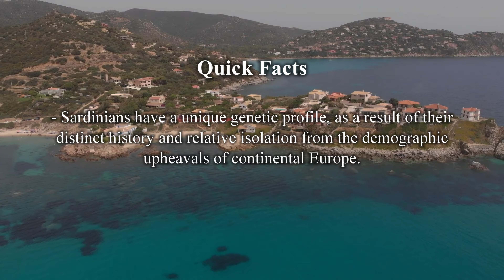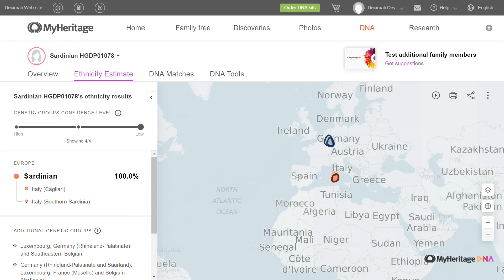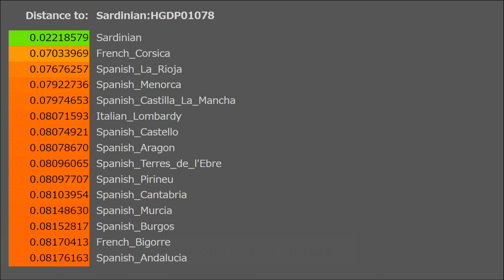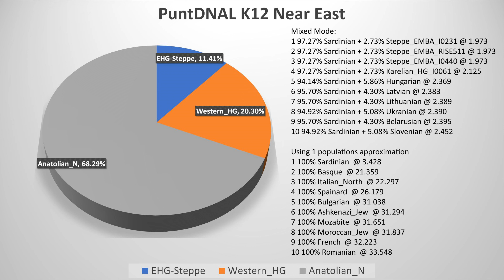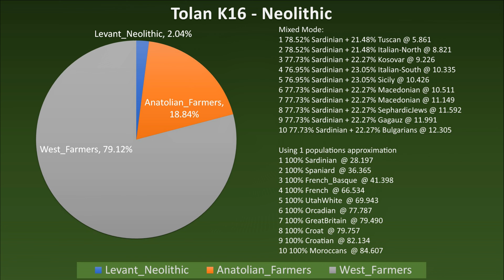Sardinian DNA | Genetically Unique People in Europe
This video focuses on the DNA test results of Sardinians who are known to have their own unique genetic heritage.